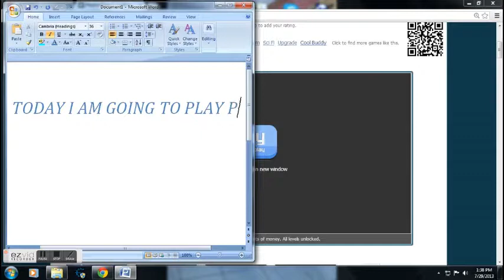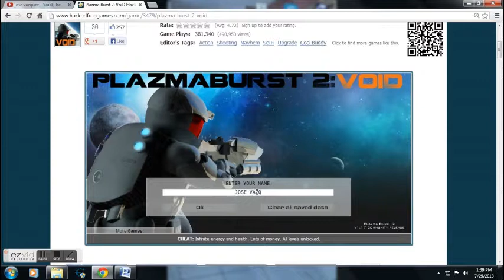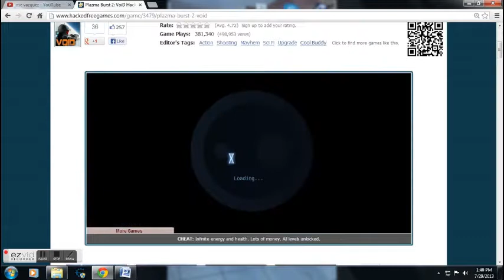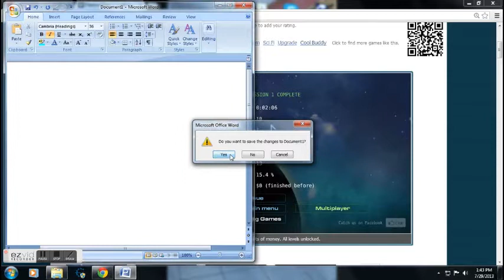Plazma Burst (ep.1 lets play)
Hey guys plzzzz leave a like i just stared youtube plzz help the channel